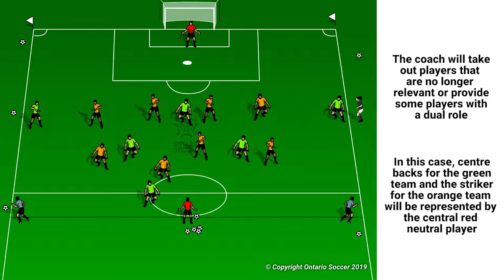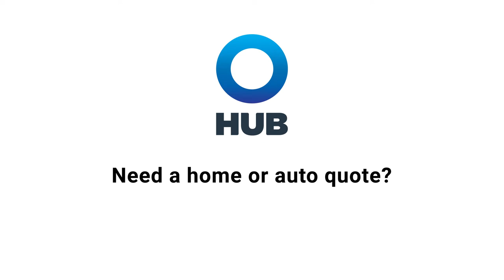Hub Presents: Session Prep - Phase of Play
This video will demonstrate how a coach can set up a Phase of Play. The purpose of Phase of Play is to allow coaches to increase the number of repetitions of their topic with players who are essential to the success of the topic.

From this, coaches will be able to identify how to use Phase of Play in their own environment and implement this in their everyday practices.